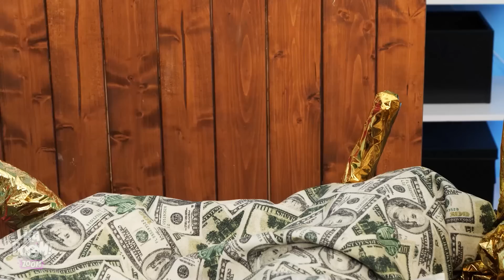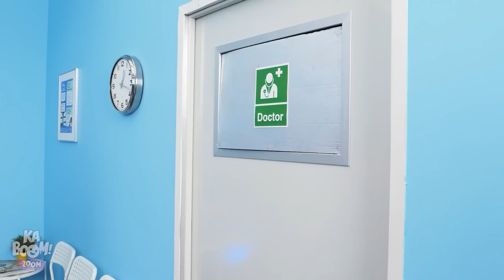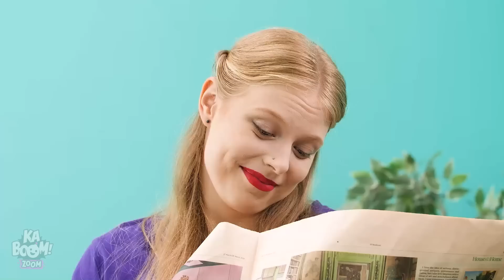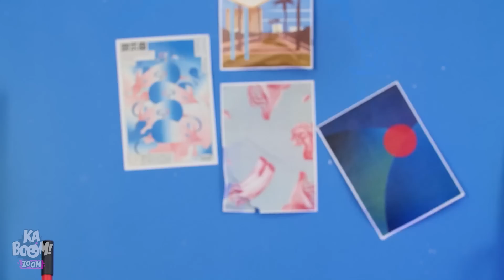Grávida Rica x Grávida Pobre || Ideias e truques DIY, Situações de Gravidez por Kaboom Zoom!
Olá pessoal. Hoje trouxemos uma das melhores compilações de grávidas ricas vs grávidas pobres! E dessa vez, nós vamos mostrar algumas situações de gravidez super engraçadas e dispositivos inteligentes que você vai adorar. Sabemos que ir ao banheiro pode ser complicado quando se está grávida, mas temos alguns truques divertidos para te ajudar. Será que a grávida pobre vai tirar o melhor proveito dessas situações? Ou a grávida rica terá os melhores aparelhos de gravidez?

Se você curtiu esse vídeo, aposto que vai adorar o "Babá Arco-Íris Vs Babá Ruim || Momentos Engraçados Com Babás E Dicas Criativas por Kaboom Zoom!"